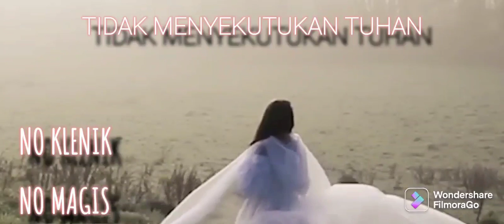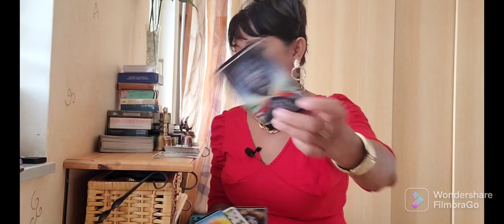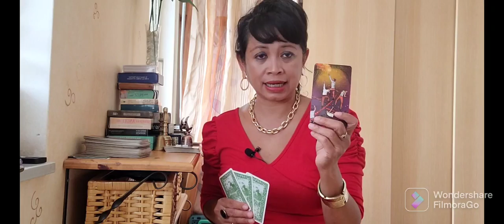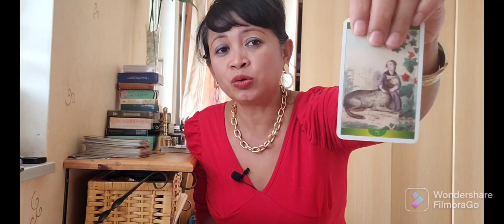TERKUAK‼️YORIS TAU D4LANG DI LUAR KASUS SUBANG⁉️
KONSULTASI & HEALING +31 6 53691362
B E R T A R I F

*CARA KONSULTASI MASALAH PRIBADI*
INBOX ATAU HUBUNGI NOMER WA.

BOOKING MY TIME DENGAN CARA LAKUKAN PEMBAYARAN SESUAI PAKET YANG DITENTUKAN.
JADWAL READING.

SEORANG GURU BERKATA PADAKU,
"JIKA KAMU BAHAGIA. TIDAKKAH KAMU BAHAGIA DENGAN DIRIMU?! JIKA KAMU SANGAAT BAHAGIA, BUKANKAH KAMU MANUSIA YANG SANGAT MENGAGUMKAN? HANYA JIKA KAMU TIDAK BAHAGIA, KAMU ADALAH MANUSIA JAHAT,"

Dan SETUJU dengan Guruku. Ternyata BAHAGIA MENJALANI KEHIDUPAN TANPA PURA2. KETIKA KAMU BAHAGIA SEBAGAI MANUSIA YANG ADIL & BIJAKSANA. KITALAH MANUSIA SEJATINYA MANUSIA.

DALAM PRAKTEK PENGOBATAN ENERGI LINTAS BENUA, AKU MENYEMBUHKAN BEBERAPA EMOSI.
JIKA EMOSI MEREKA SUDAH KU SEMBUHKAN KAN. I BELIEVE, KAMU AKAN BANYAK MEMBUKA PINTU2 LAIN. PINTU REJEKI, PINTU KEBAIKAN, PINTU KESEHATAN, DAN PINTU2 LAIN.

SILAHKAN READING MASALAHMU. DAN AKAN KU BANTU KAMU BAHAGIA, HIDUP BERKELIMPAHAN CINTA. REJEKIMU AKAN MENGALIR. UANG BISA KAMU CARI. TAPI KESEMPATAN TIDAK BISA MENUNGGUMU.
BAHAGIAMU AKAN MEMBAWAMU MENJALANI HIDUP SEINDAH MATAHARI HARAPANMU.
SEDIA : KONSULTASI MASALAH DAN PENGOBATAN ENERGI LINTAS BENUA (KESEMBUHAN/SOLUSI) MASALAHMU.

DM MADAM SUKI. HANYA UNTUK YANG SERIUS TIDAK PHP. DAN TENTU TIDAK GRATIS.
BERLAKU TARIF MADAM SUKI UTK KONSULTASI & PENGOBATAN ENERGI LINTAS BENUA.

MUCH LOVES!! 🥰😇